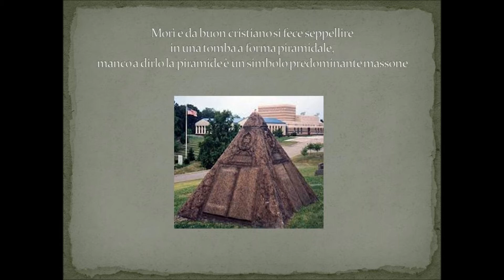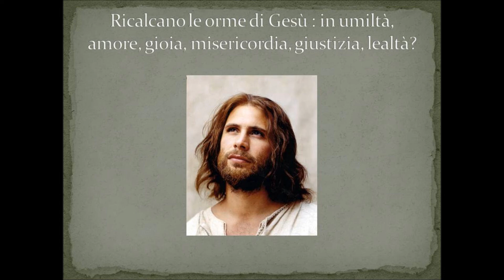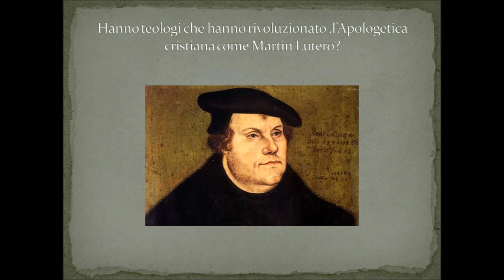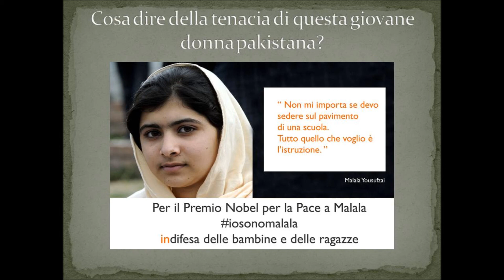la luce fioca dei santi di geova